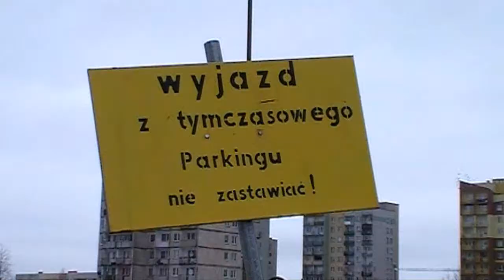Remont na Kruczej w Lubinie